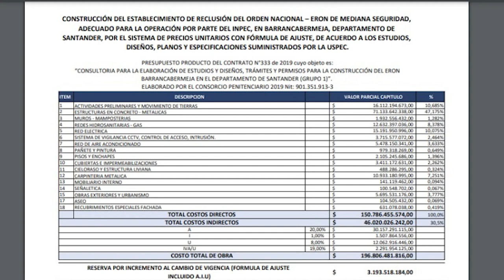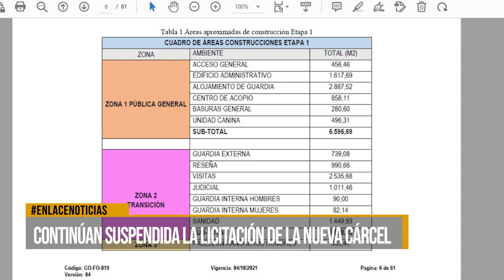Continúa suspendida la licitación de la nueva Cárcel